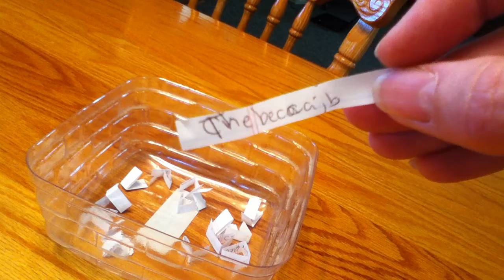New winner picked for my Bday challenge.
You have until July 8th to let me know and I will pick a new winner on July 9th if I don't hear from the winner.  Hugs TFW